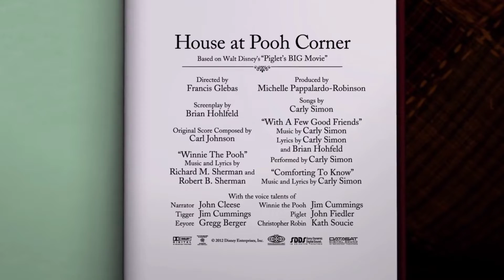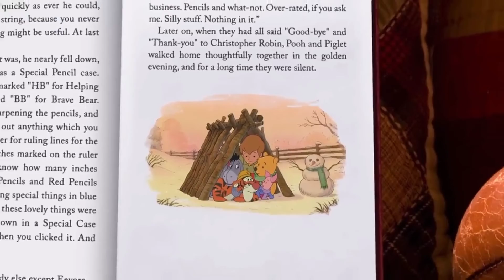My friend winnie the pooh adventure house at pooh corner.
Winnie the Pooh adventure